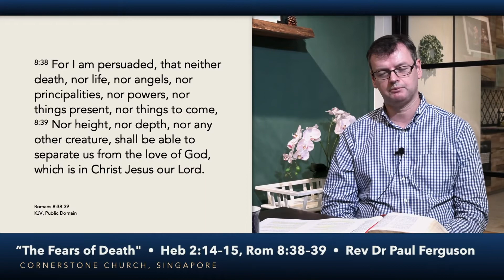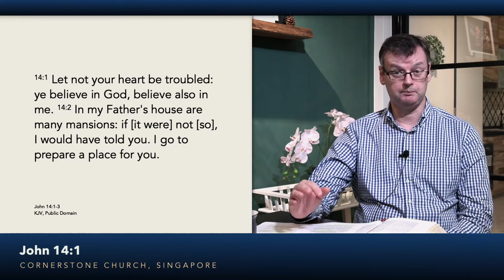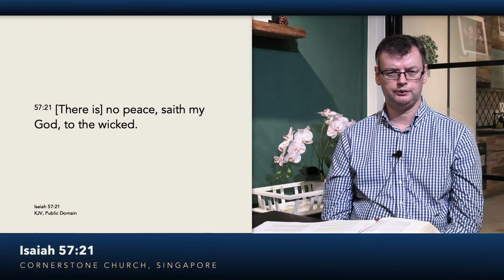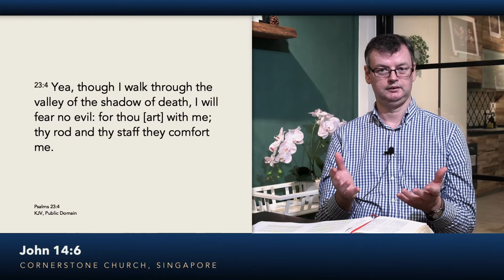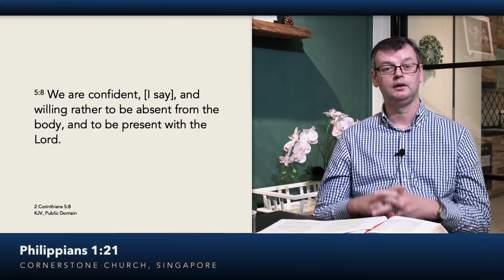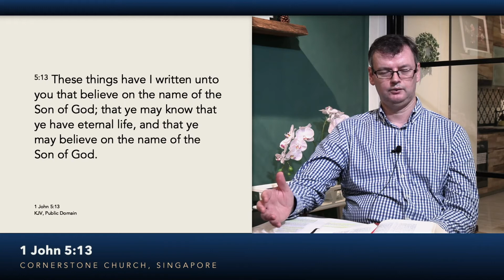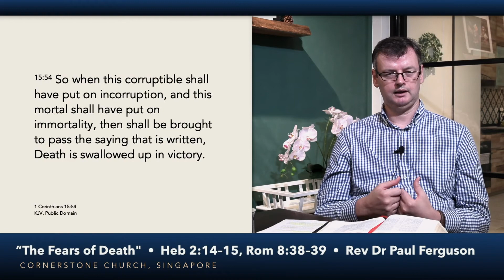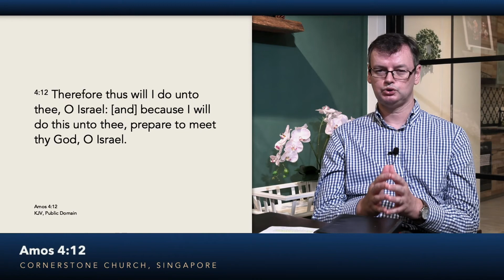"The Fear of Death" – Walking Through the Valley of the Shadow of Death – #3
Sermon: "The Fear of Death"
Series: Walking Through the Valley of the Shadow of Death
Text: Hebrews 2: 14–15, Romans 8: 38–39

In this series for our Midweek Bible Study online at 8 pm, our pastor Rev Dr Paul Ferguson speaks from God's Word on "Walking Through the Valley of the Shadow of Death". These messages will bring forth what the Bible says about death and eternity especially in a time like ours today, but also the comfort and encouragement that the Christian can have with the Lord at his side.